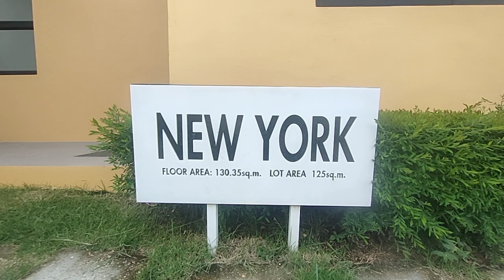Newyork House finished unit